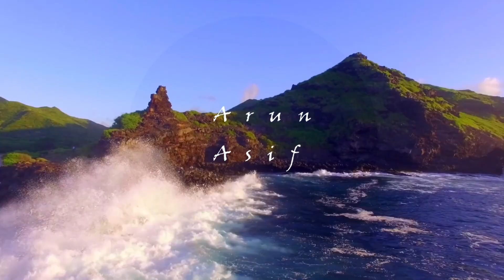Jeju National University | Studying in Korean Universities | South Korea Vlog | Hallasan Mountain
Beautiful Campus of Jeju National University
Beautiful Jeju City
Jeju Oreums

Music in this videoSong: GreenArtist: CavetownLicense: Creative Commons Attribution license (reuse allowed) Lemon BoyLicensed to YouTube by: FUGA (on behalf of Oat Milk Industries and Many Hats Endeavors); UNIAO BRASILEIRA DE EDITORAS DE MUSICA - UBEM, PEDL, Abramus Digital, BMI - Broadcast Music Inc., CMRRA, Warner Chappell, LatinAutorPerf, LatinAutor, LatinAutor - Warner Chappell, and 6 Music Rights SocietiesPiano Music Free No Copyright - Instrumentals, Beats , Music